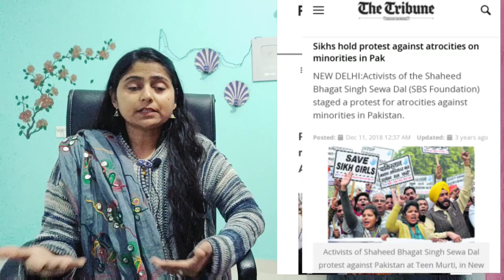Pakiatani Girls reaction on Muslim girl Muskan l Hayaat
ISRO Hires Small Town Assam girl Naznin Yasmin as Grade 1 Scientist l Pakistani Public Reaction

Shrinagar के लाल चौक पर फहराया तिरंगा खुशी में झूमे लोग l 73rd Republic day 2022

It's just for Knowledge, Awareness or Entertainment purpose only..